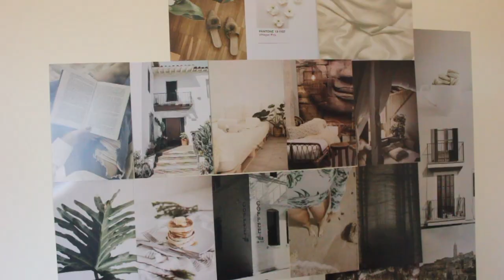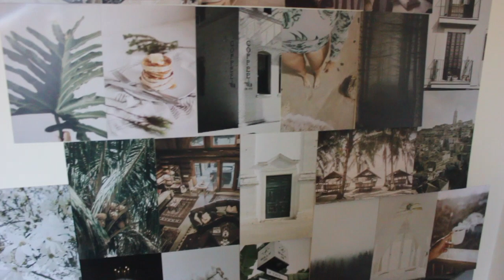I Moved!! Prt 2 *decorating and cleaning*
Hello! Welcome to the second and final part of my moving series. This video has been done for quite a while but I keep going back to make small changes but I am now finally happy with it so I hope you enjoy!

Social Media 📱:
Tik-Tok: madison__aimee
Poshmark: madison__aimee